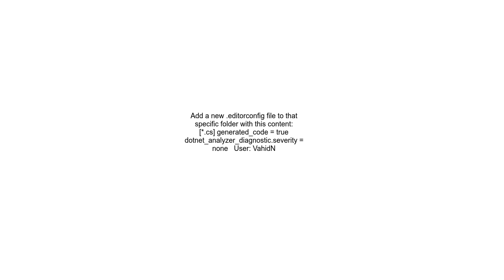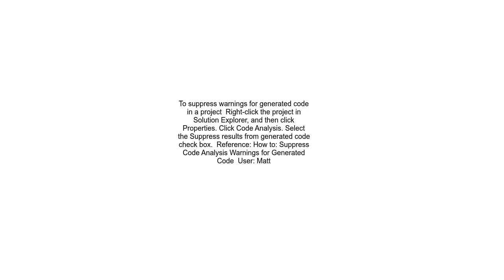Disable warnings for automatic generated codefoldernamespace